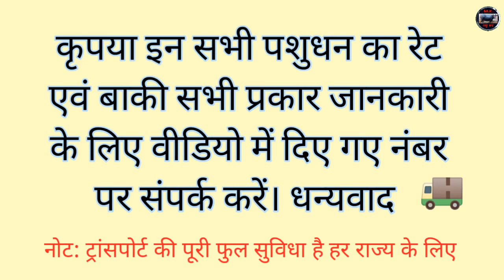बेहतरीन Top Cows 🐄 गाय सेल (पशु धन MK)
नमस्कार सभी पशुपालक भाइयों आपका हमारे (पशुधन)चैनल पर स्वागत है। भाइयों हम हर दिन आपको दुधारू और बढ़िया नस्ल के पशु (पशु पालक के घर से) दाम के साथ वीडियो में दिखाएंगे। और अगर जिस भाई को कोई गाय या भैंस पसंद आ जाती है तो उस पशु को कोशिश करेंगे कि आपके घर तक पहुंचाएंगे।।
इस वीडियो पर भैंस पालन के साथ-साथ भैंस के खानपान पर, हरा चारा पर जिसमें अजोला बरसीम
नेपियर घास के ऊपर विस्तार से चर्चा हुई है। इस वीडियो पर शेड कैसे बनाएं यह भी आप समझ सकते हैं यह वीडियो देखने से आपको बहुत कुछ सीखने को और समझने को मिलेगा।।
और अगर कोई किसान भाई अपना पशु बेचना चाहता है या इसी किसी भाई का पशु बीमार है या कम खाता पीता है तो इलाज एवं अन्य जानकारी के लिए हमारे नंबर पर कांटेक्ट पर कर सकता है।

धन्यवाद |